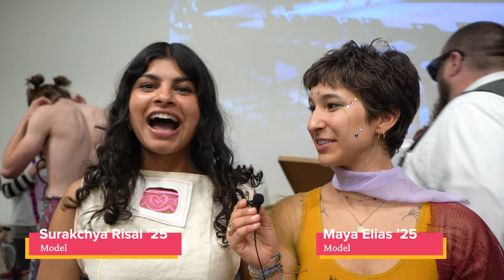Spring Fashion Show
CC's Spring Fashion Show is a collaboration between the Sustainable Fashion Club and Arts and Crafts! This year the theme is “play” and considers the many iterations of the idea, including dance, performance art, and many unique designs handcrafted by the CC community 🧵

Video by Rowan Kempen '26
Thumbnail photo: Mila Naumovska '26